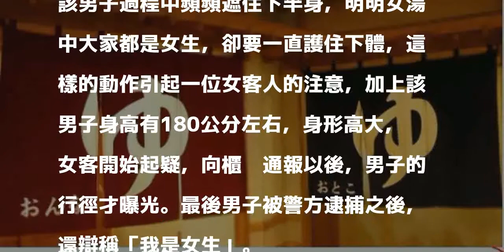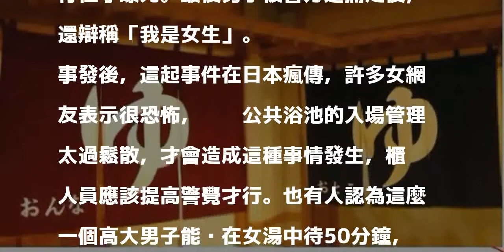180公分壯男戴假髮混入女湯 被抓包辯「我是女生」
180公分壯男戴假髮混入女湯 被抓包辯「我是女生」
〔即時新聞／綜合報導〕「錢湯」是日本一種特有的公共浴池，需要赤裸著身體才能入浴，受到不少日本人喜愛。日前卻在日本札幌市發生一起男性混入女湯（浴池）的事件，引起不小的討論。

發表評論評論如下。